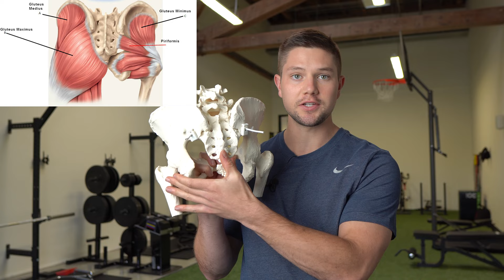Best Exercises for Piriformis Tightness & “Butt Gripping” - A Guide For Tight Hips